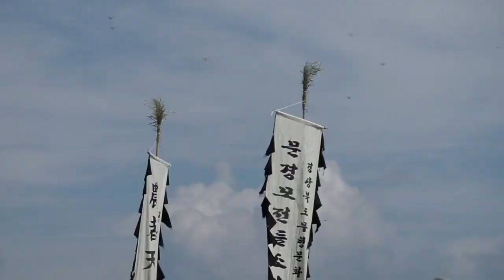문경2, 논둑 다지는 소리, 영상 보기, 한국문화정보원, 우리소리박물관, 2020년, Video